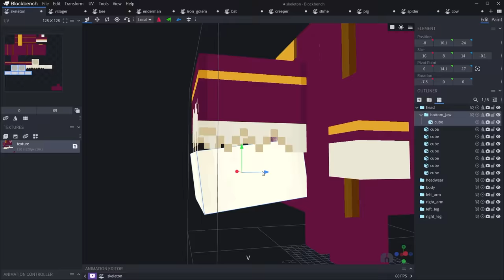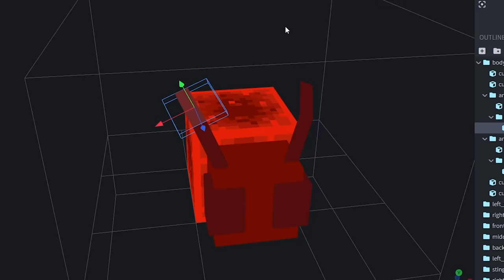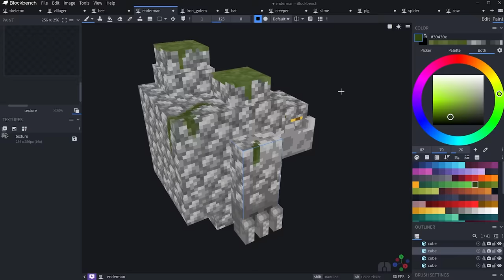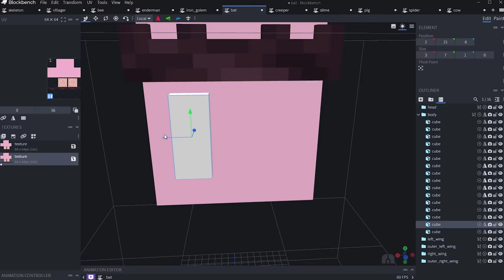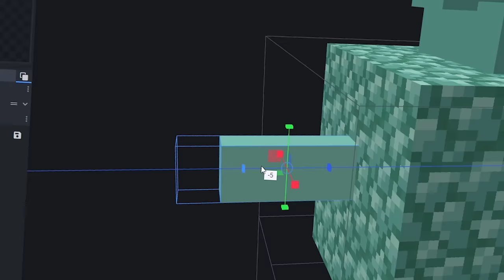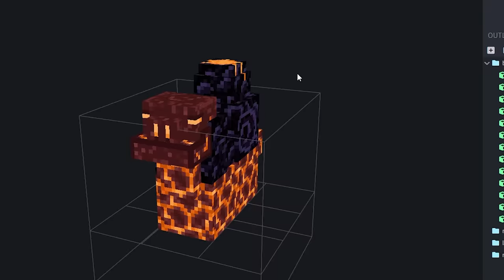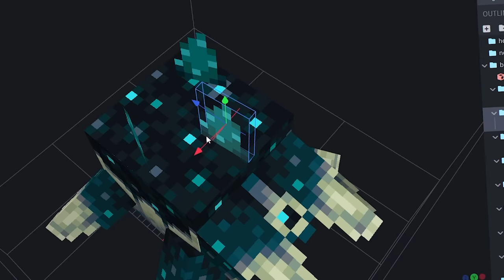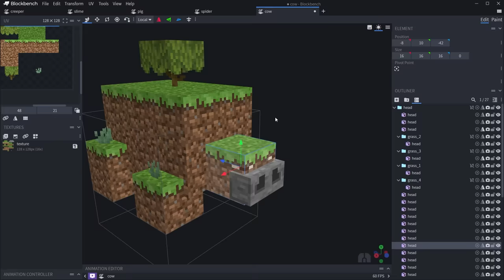I Remade Blocks into Mobs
✅ PLAY the NEW Marketplace Game Gobs of Mobs [DX]!

I Remade Blocks into Mobs in Minecraft! Check them out and let us know which one was your favorite!